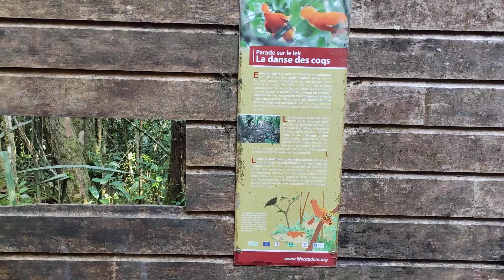18 décembre 2022(1)